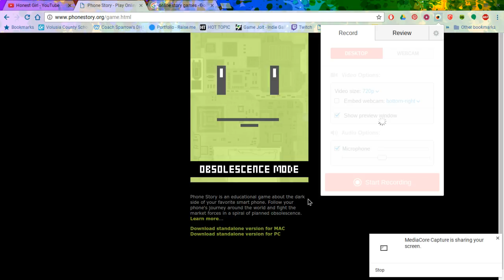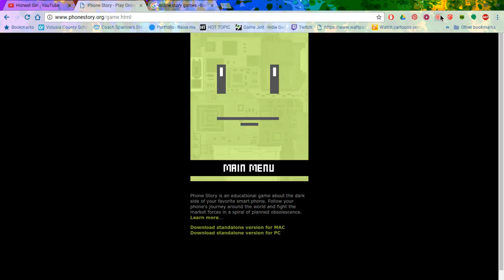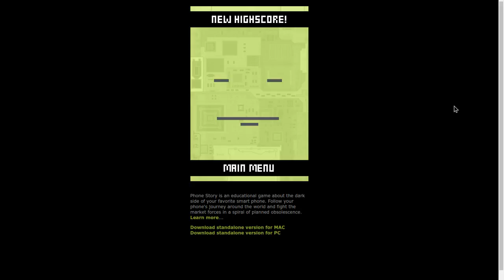Phonestory pt.2 want a challenge